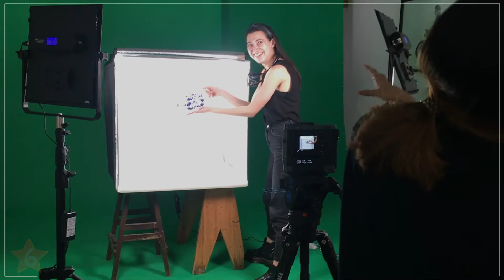Teapot Tale by island6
Cha Dao, translated as “the way of tea”, is living life in a harmonious way with nature, respecting the lineage, slowing down when sitting for tea, meditating with tea, recognising the chi exchange as well as the sacred mystery that every cup of tea offers. Sit down and drink with us.